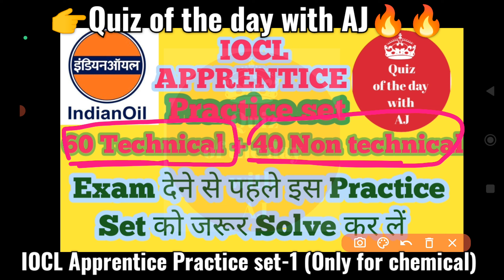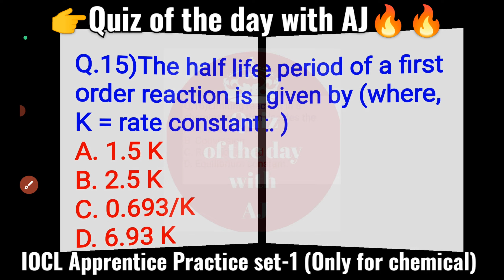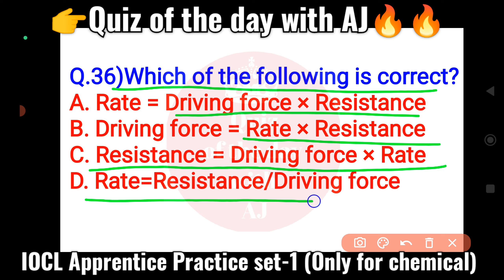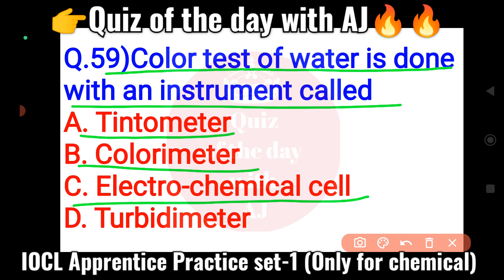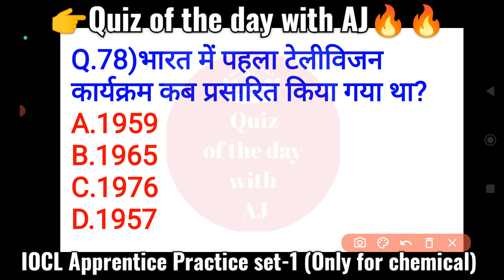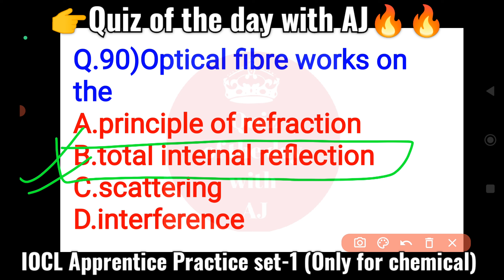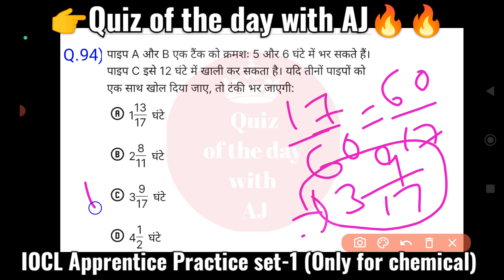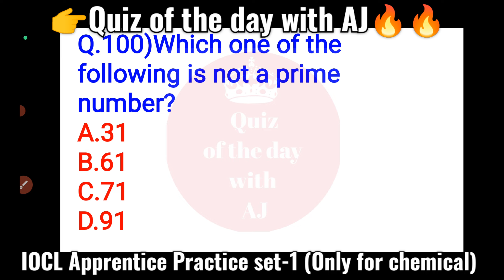IOCL APPRENTICE EXAM PRACTICE SET-1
IOCL question pattern  based Question.
IOCL APPRENTICE written exam practice set
Time and work important question

IOCL APPRENTICE Exam Crack krne  ka ब्रह्मास्त्र

IOCL APPRENTICE WRITTEN QUESTION PAPER